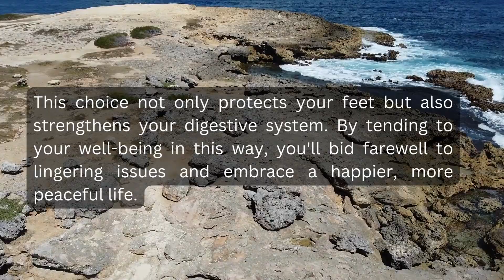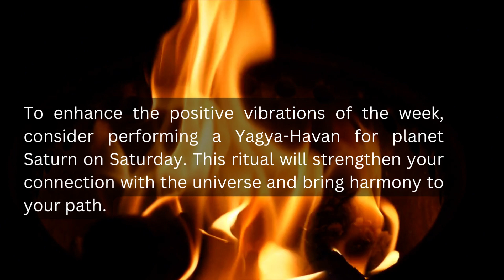Scorpio weekly horoscope from September 4, 2023 to September 10 , 2023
Join us on a cosmic journey as we explore the powerful energies and influences that will shape the upcoming week for Scorpio individuals. Delve into the captivating world of astrology and uncover what the stars have in store for you in the realms of love, career, finance, and health. From exhilarating opportunities to potential challenges, our tailored astrological forecast will be your guiding light.